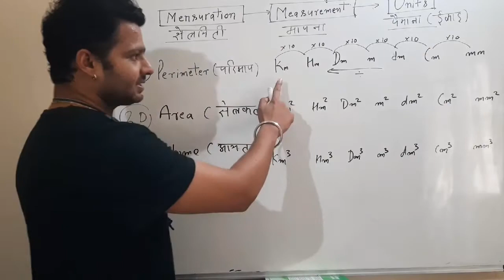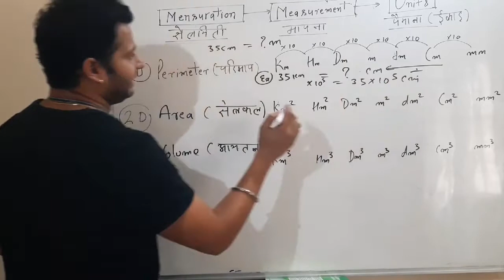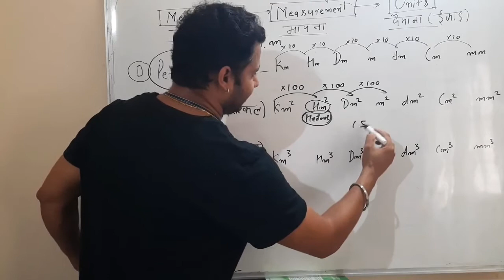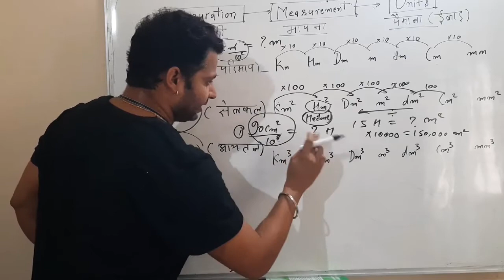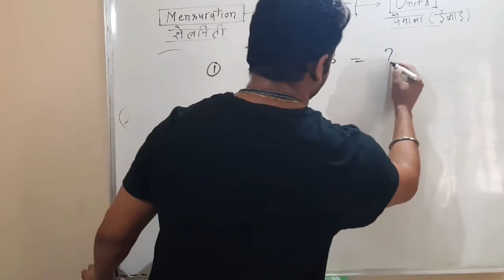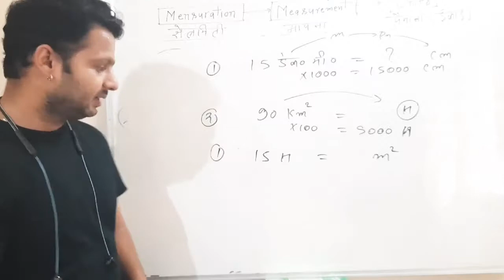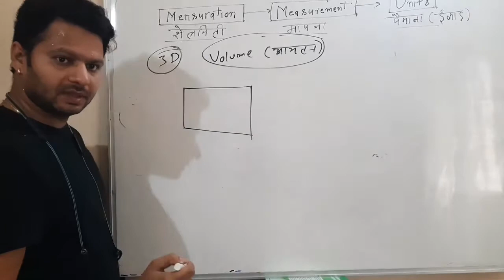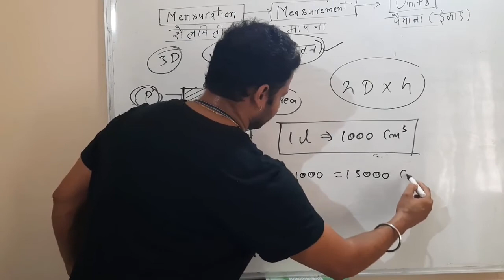Kautilya Academy | Basics of Mensuration | Advance Maths | Unit-1 | Lecture-2 | By- Gaurav Sir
Here, we will continue the same topic -Basics of mensuration
In this chapter, we will try to solve problems related to perimeter and area of other
plane closed figures like quadrilaterals, Measurements of perimeter and area.